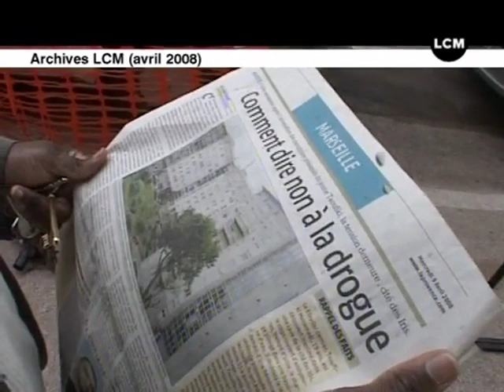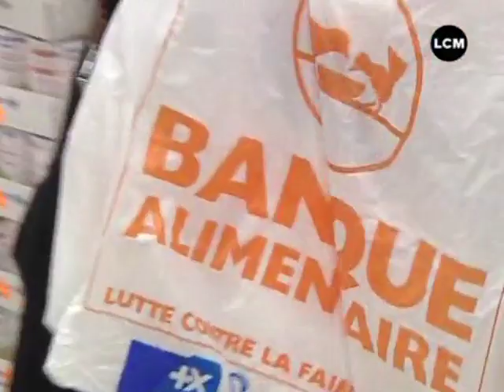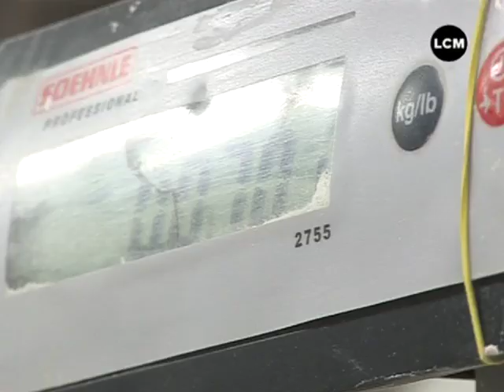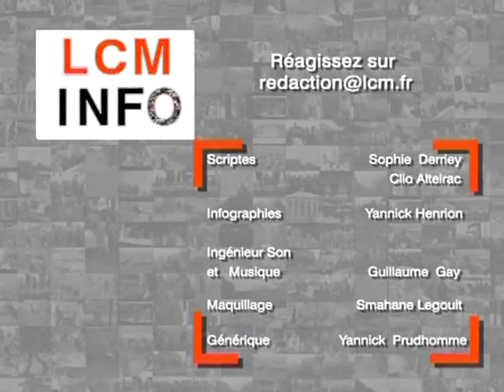JT Marseille - LCM Info du 26/11/2010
Vous voulez conserver ce reportage ?